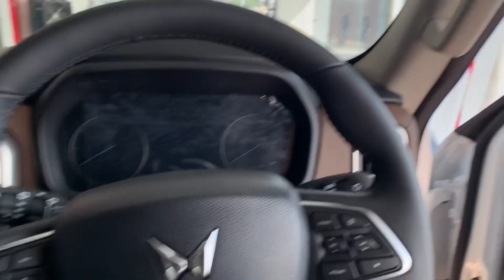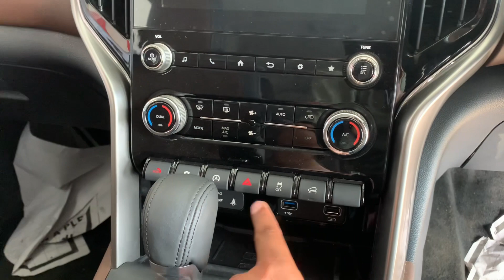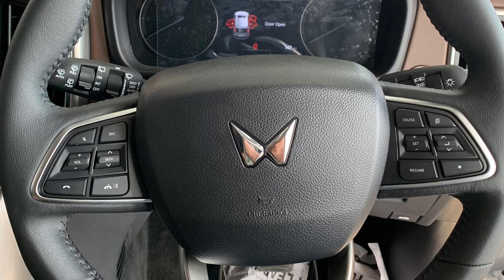Mahindra Scorpio N review | 2022 Mahindra Scorpio top 5 features | Mahindra Scorpio N price